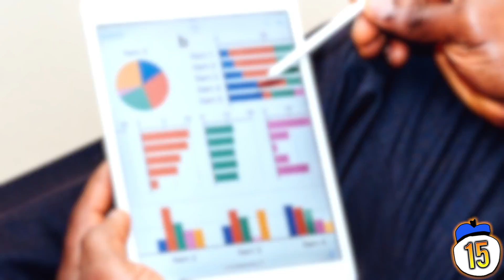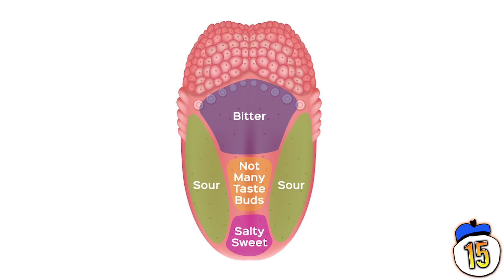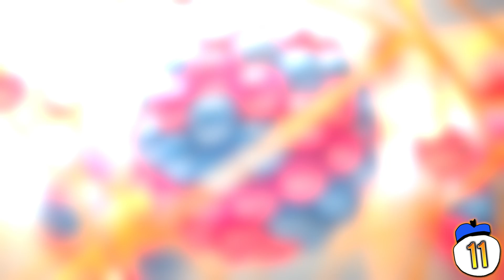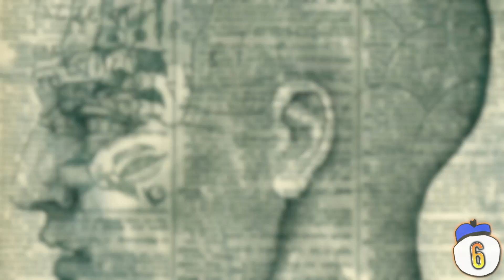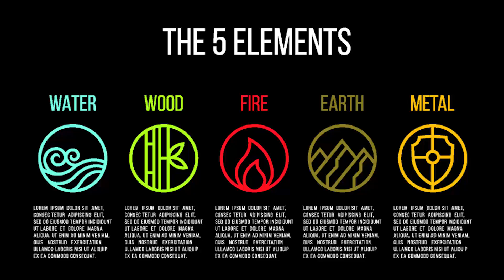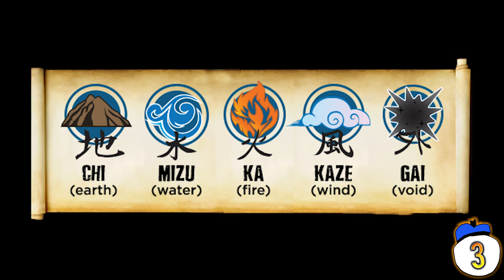15 Things Science Got Totally Wrong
Can nukes be created at room temperature? Did humans really originate in Asia? Here are 15 things science got totally wrong at one point